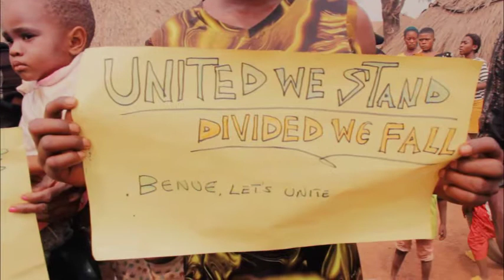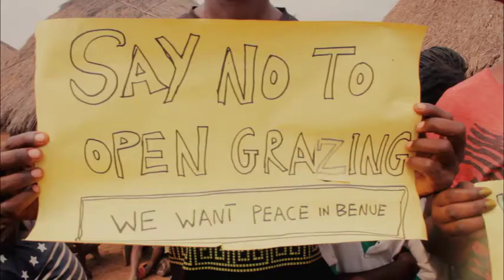MYoung_ Benue Killings (Official Video) by Don Moppy J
The message is clear. stop Benue Killings this is brutality. let's join hands together to campaign against this unwanted massacre.
Myoung say so